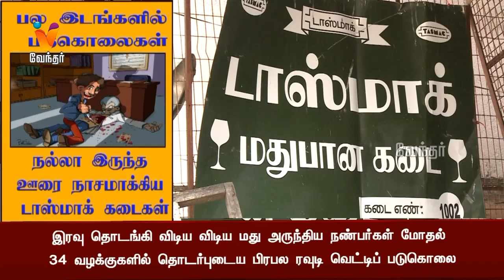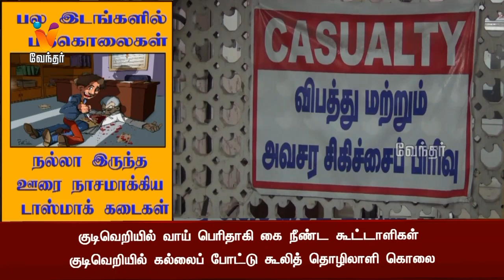பலஇடங்களில் படுகொலை நல்லா இருந்த ஊரை நாசமாக்கிய டாஸ்மாக் கடைகள்.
பலஇடங்களில் படுகொலை
நல்லா இருந்த ஊரை
நாசமாக்கிய  டாஸ்மாக் கடைகள்.